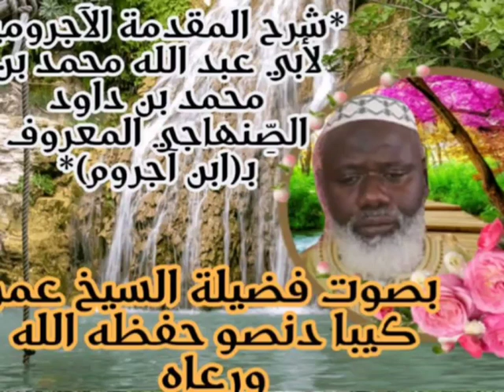الدرس الثاني 2⃣ من شرح كتاب مقدمة الآجرومية لفضيلة الشيخ عمر كيبادنصو حفظه الله ورعاه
الدرس الثاني في شرح المقدمة الآجرومية لأبي عبد الله محمد بن محمد بن داود الصِّنهاجي المعروف بـ(ابن آجروم)
لفضيلة الشــــــيــخ عمر 🌹 عمر كيبا دنصو حفظه الله ورعاه 👉 🍏 🍎 👈 27 ربيع الأول 1444 هجــرية
الكَلاَمُ هُوَ اللَّفْظُ المُرَكَّبُ المُفِيْدُ بِالوَضْعِ، وَأَقْسَامُهُ ثَلاَثَةٌ: اسْمٌ، وَفِعْلٌ، وَحَرْفٌ جَاءَ لِمَعْنىً
LESSON 2⃣ ((23 //OCTOBER 2022))
BY AS SHEIKH OMAR KEBBA DANSO 🌹 🎧 🍏 ❤️ MAY ALLAH PRESERVE HIM 🕌 👆